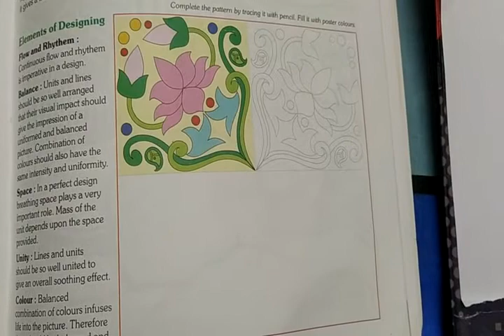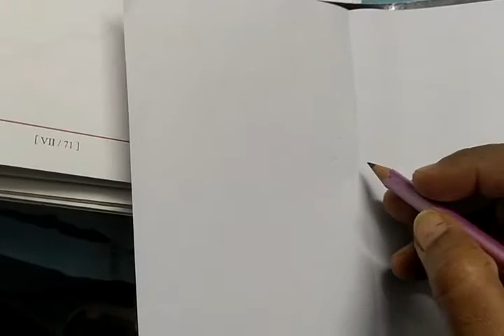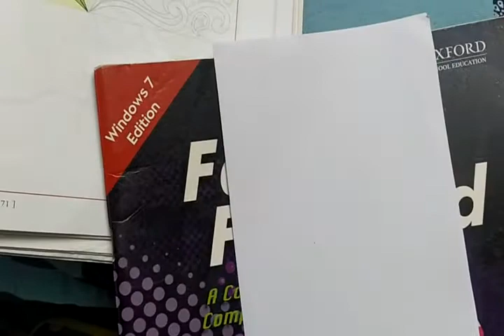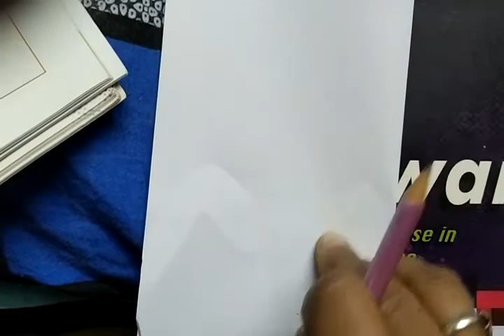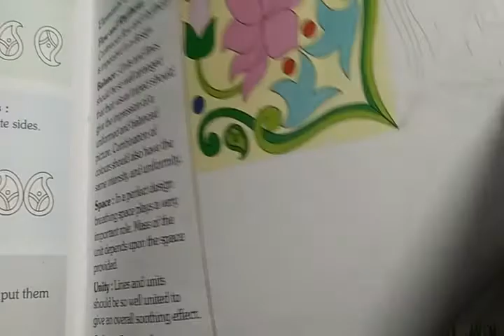std 7 EM Drawing CH 5 Mixed Bag P 3 Free hand By Shilpaupadhyay